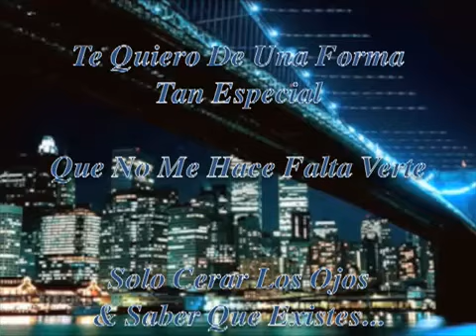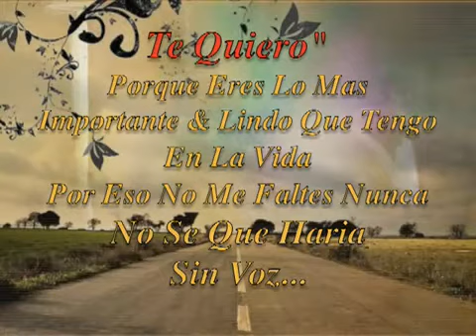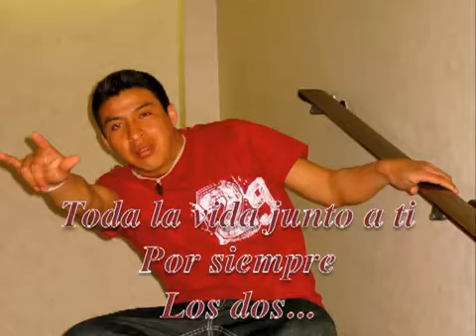claudinn sinche ct